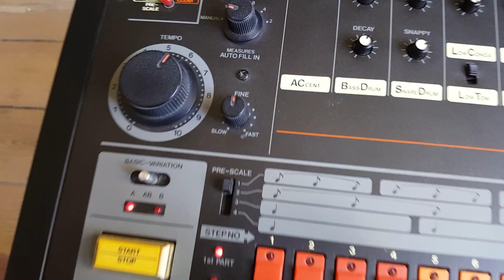DiscoBox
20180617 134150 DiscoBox